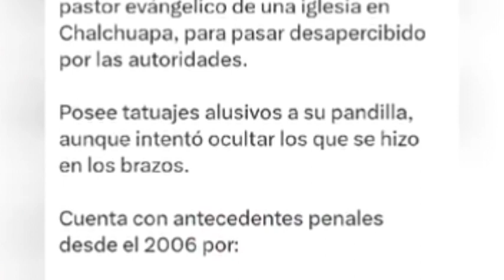Última Hora 🚨 Este Miembro de la 18 se hacia pasar como pastor de una iglesia 😱El Salvador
Última Hora 🚨 Este Miembr0 de la 18 se hacia pasar como pastor de una iglesia 😱 Pero las autoridades lo descubrier0n